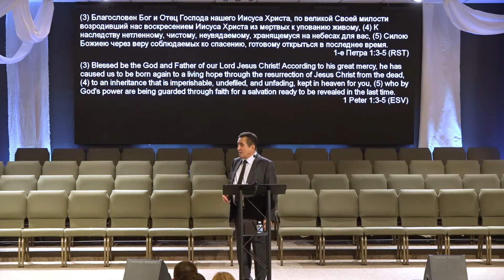Проповедь Евангелия | Значение Вознесения Иисуса | Владимир Данилович Усенко